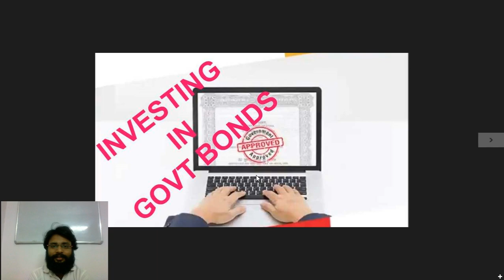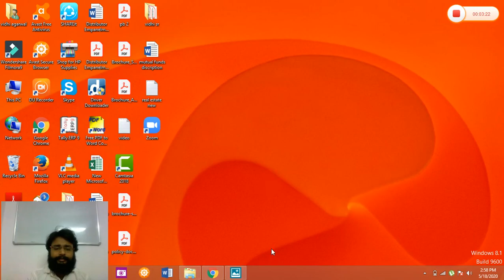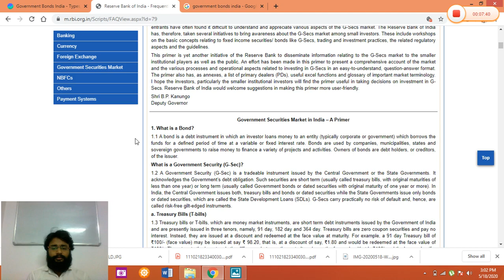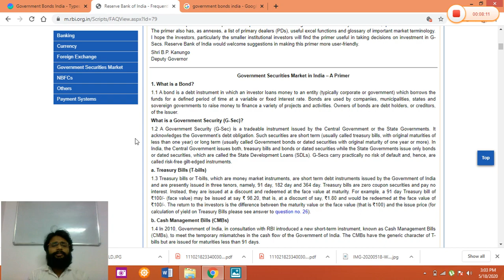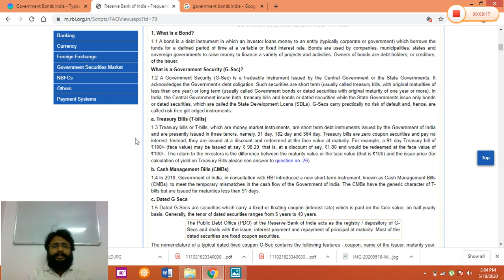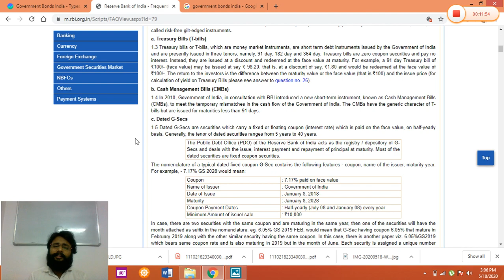Government Bonds in India | Explained in HINDI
A bond is a debt instrument in which an investor loans money to an entity (typically corporate or government) which borrows the funds for a defined period of time at a variable or fixed interest rate. Bonds are used by companies, municipalities, states and sovereign governments to raise money to finance a variety of projects and activities. Owners of bonds are debt holders, or creditors, of the issuer.

  Government Security (G-Sec) is a tradeable instrument issued by the Central Government or the State Governments. It acknowledges the Government’s debt obligation. Such securities are short term (usually called treasury bills, with original maturities of less than one year) or long term (usually called Government bonds or dated securities with original maturity of one year or more). In India, the Central Government issues both, treasury bills and bonds or dated securities while the State Governments issue only bonds or dated securities, which are called the State Development Loans (SDLs). G-Secs carry practically no risk of default and, hence, are called risk-free gilt-edged instruments.

a. Treasury Bills (T-bills)

1.3 Treasury bills or T-bills, which are money market instruments, are short term debt instruments issued by the Government of India and are presently issued in three tenors, namely, 91 day, 182 day and 364 day. Instead, they are issued at a discount and redeemed at the face value at maturity. For example, a 91 day Treasury bill of ₹100/- (face value) may be issued at say ₹ 98.20, that is, at a discount of say, ₹1.80 and would be redeemed at the face value of ₹100/-. The return to the investors is the difference between the maturity value or the face value (that is ₹100) and the issue price (for calculation of yield on Treasury Bills please see answer to question no. 26).

b. Cash Management Bills (CMBs)

1.4 In 2010, Government of India, in consultation with RBI introduced a new short-term instrument, known as Cash Management Bills (CMBs), to meet the temporary mismatches in the cash flow of the Government of India. The CMBs have the generic character of T-bills but are issued for maturities less than 91 days.

c. Dated G-Secs

1.5 Dated G-Secs are securities which carry a fixed or floating coupon (interest rate) which is paid on the face value, on half-yearly basis. Generally, the tenor of dated securities ranges from 5 years to 40 years.